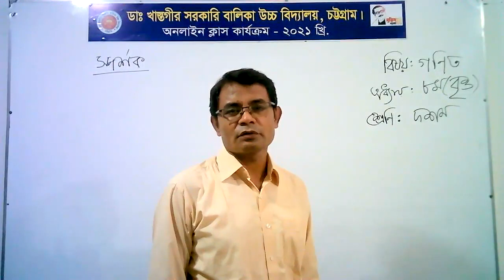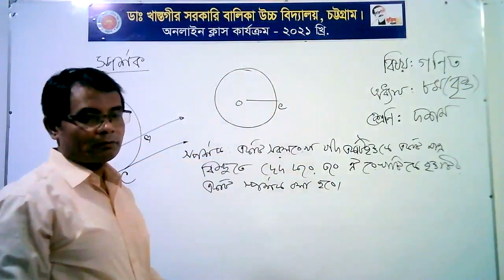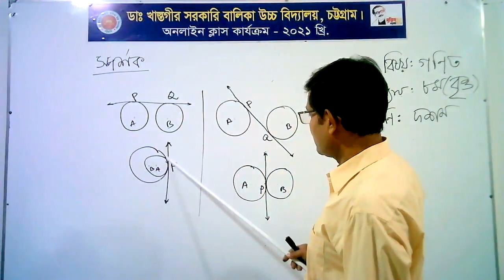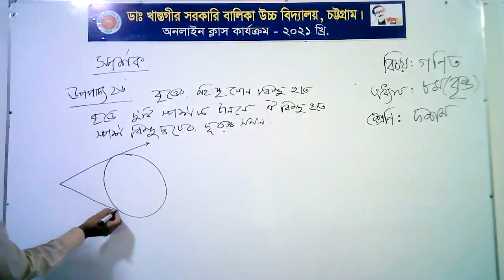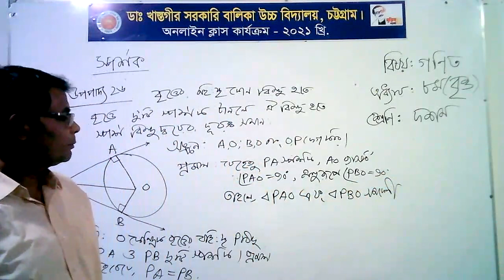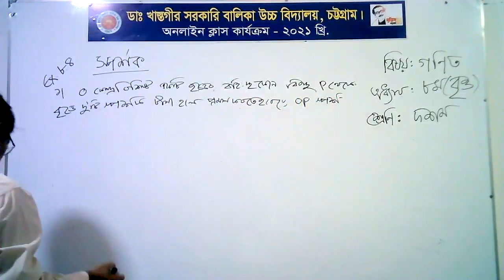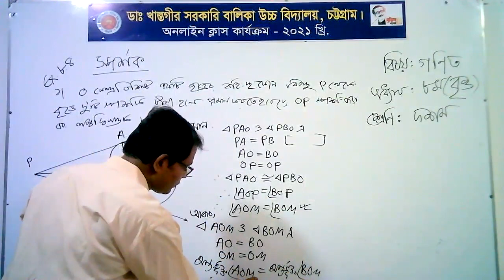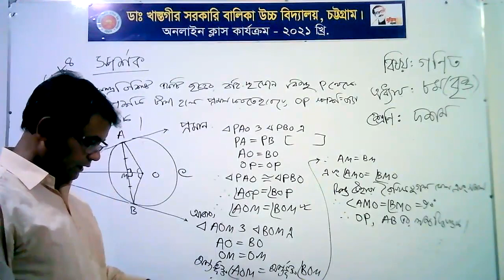শ্রেণি: দশম বিষয়: গণিত অধ্যায়: অষ্টম(বৃত্ত)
শ্রেণি: দশম
বিষয়: গণিত
অধ্যায়: অষ্টম(বৃত্ত)
মো: শহিদুল্লাহ
সহকারী শিক্ষক